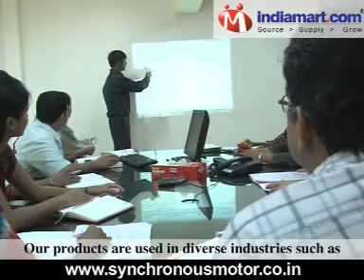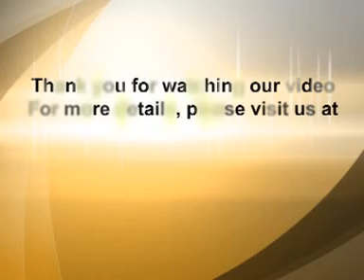new vo RE Motion Drivetronics Private Limited Copy 2 MPEG1 VCD PAL